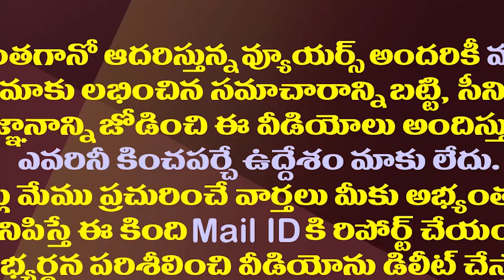టీడీపీ కొత్త సిద్ధాంతం..అచ్చెన్న వ్యాఖ్యలతో చిక్కులే!| Atchannaidu Strange Comments On AP 3 Capitals